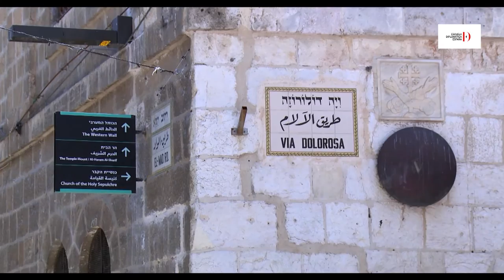Breve presentación de "España en Tierra Santa" en la Escuela Diplomática de Madrid (España)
Este video resume la presentación del libro "España en Tierra Santa", coordinado por Hansi Escobar, sobre la presencia diplomática española en Jerusalén.

Intervinieron en el acto:
Gabriel Ferrán, director de la Obra Pía
Hansi Escobar, ex cónsul general de España en Jerusalén
Eduardo López Busquets, Embajador de España
José Antonio Lisbona, historiador
Helena Cosano, moderadora

Canal de Youtube oficial de la Escuela Diplomática de Madrid (España).

Este espacio pretende reflejar algunas de las actividades, actos, cursos y presentaciones que se celebran en la Escuela Diplomática.